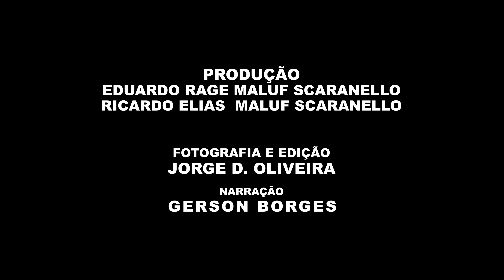TRAILER FILME: CONEGO CYRÍACO - HISTÓRIA E RELIGIOSIDADE EM MONTE MOR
TRAILER OFICIAL DO DOCUMENTÁRIO

Em 17 de janeiro de 1937, o Cônego Cyriaco chegou em Monte Mor, uma cidade com pouco mais de 10 mil habitantes.
Cônego Cyríaco, durante sua permanência à frente da Igreja Matriz, foi uma referência, não só para a população local, mas para diversas pessoas, que vindas das cidades vizinhas e de todos os lugares do estado e do Brasil, recorriam a ele para um aconselhamento.
Segundo alguns relatos, o padre era um dos mais conceituados exorcistas do Brasil, muitos fieis vinham em busca dos fenômenos paranormais produzidos pelo religioso.
O padre ficou quase 3 décadas a frente da Igreja de Monte Mor, sendo um dos elementos mais importantes da história da cidade. Este documentário, através de depoimentos de parentes e pessoas que conviveram com Cônego Cyríaco, contam uma parte desta história, uma jornada de luta, amor e fé pelas pessoas e pela cidade de Monte Mor.
Produzida através de recursos provenientes da Lei Paulo Gustavo, este projeto foi feito pelo proponente Rage Maluf, que faleceu durante as filmagens, mas a equipe de produção seguiu com a produção, finalizando o trabalho e entregando o filme concluído, como prova de respeito e amor para Monte Mor, e pela grande obra que Cônego Cyríaco e Rage Maluf fizeram pela cidade.

FICHA TÉCNICA

NOME DO FILME: CÔNEGO CYRÍACO – HISTÓRIA E RELIGIOSIDADE EM MONTE MOR
FILME BRASILEIRO - 2024
CURTA-METRAGEM
GÊNERO:  DOCUMENTÁRIO
DURAÇÃO: 38m00s
INDICAÇÃO ETÁRIA: LIVRE
4K – COLORIDO/PRETO E BRANCO
PRODUTOR: EDUARDO RAGE MALUF SCARANELLO, RICARDO ELIAS MALUF SCARANELLO, STEINFILMES PRODUÇÕES LTDA.

ESTE FILME FOI REALIZADO COM RECURSOS PROVENIENTES DA LEI PAULO GUSTAVO, REFERENTE AO ANO DE 2023.

 WENDELL STEIN

PRODUÇÃO GERAL
GENERAL PRODUCTION
EDUARDO RAGE MALUF SCARANELLO
 RICARDO ELIAS MALUF SCARANELLO,

DIREÇÃO DE FOTOGRAFIA E EDIÇÃO
DIRECTOR OF PHOTOGRAPHY AND EDITING
JORGE D. OLIVEIRA

IMAGENS AEREAS
AERIAL IMAGES
Vem comigo e vamos chegar a 2 MIL INSCRITOS!

Cinema - audiovisual - Star wars - curta-metragem - cultura nerd - cultura geek

series de tv - stephen king - curta-metragem - literatura